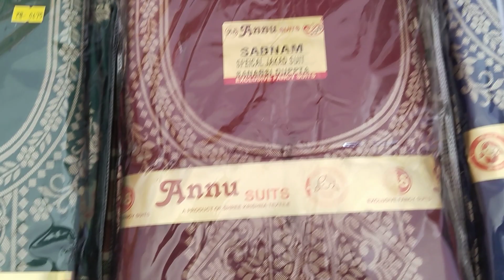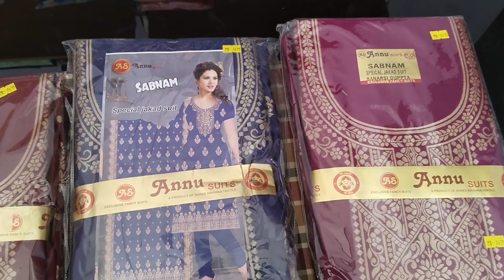Guru ji Kirpa Ladies suits|Rakesh Aneja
Guru ji kirpa Ladies suits

Deals in. unstitched Suits ,Saree  & Hangers

R7-104 ,M3M 65th Avenue Golf course Extension Road sector 65 Gurgaon Haryana Pincode - 122102

Land Mark - Near PVR

Rakesh Aneja